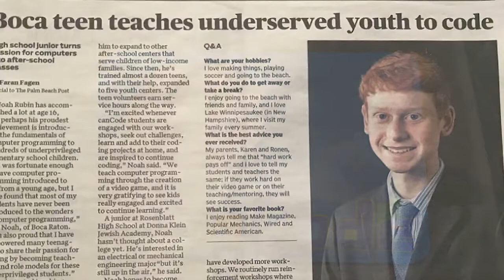Noah Rubin - Philanthropy Tank Alum & 2020 Diller Teen Tikkun Olam Awards Recipient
Year 3 Philanthropy Tank winner, Noah Rubin continues to do great things for the community with his nonprofit organization, CanCode! His work teaching underprivileged kids how to code is being recognized by the Diller Teen Awards!